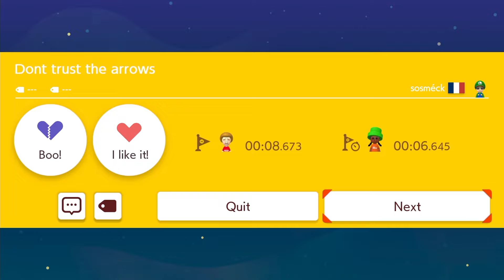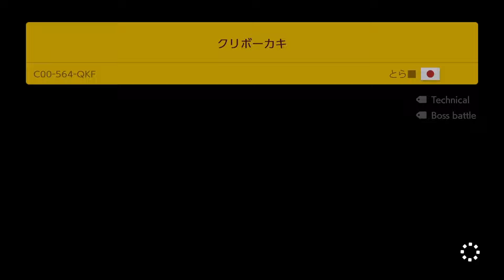Super Mario Maker 2 Endless Mode #72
1080P/60FPS/Walkthrough

My channel features walkthroughs, tutorials, animations and other video game related genres. The goal of my channel is it to help people out with tips and tricks so they can have just enjoy their games and have fun. Also, I try to make interesting videos about Nintendo games that are informative, educational and entertaining at the same time. All content on my channel is recorded and edited by me alone, and includes my own creative input and ideas in the form of animations, edited gameplay and and tutorials that are as simplified as possible so that everyone in the world can understand them without there being a language barrier. I try my best to create postive helpful content to ensure full adherence to the YouTube partner program guidelines. Permission to upload each game was provided by the game publisher.

Gameplay recorded by Helptendo (2024)